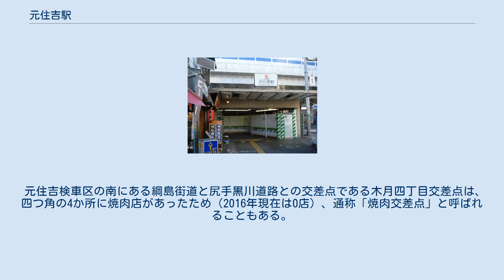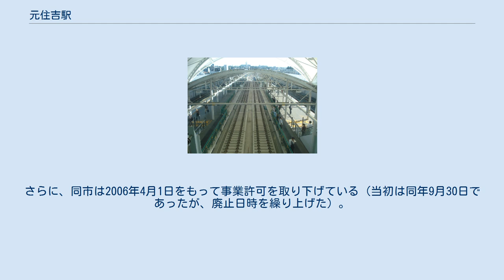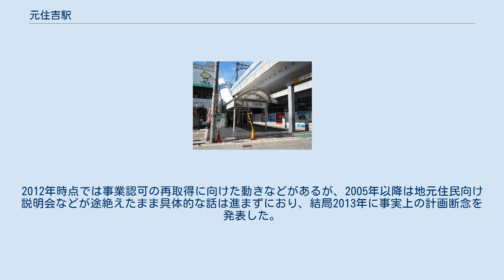元住吉駅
東口（2015年7月19日） 改札口（2008年10月23日） 改札階からプラットホームを見下ろす（2007年8月14日） ホーム（2015年7月19日） 元住吉駅（もとすみよしえき）は、神奈川県川崎市中原区木月一丁目にある、東急電鉄の駅である。
 線路名称上、当駅を通る路線は東横線のみであるが、当駅前後の複々線を利用して東横線の列車と目黒線の列車の2系統が乗り入れており、それぞれ別路線として案内されている。
駅番号も個別に与えられており、東横線がTY12、目黒線がMG12である。
 「元住吉」は地名ではない（旧住吉村の意味で駅名として命名された）。
 島式ホーム2面6線の高架駅で、橋上駅舎を持つ。
外側2線は東横線の特急・通勤特急・急行の通過線である。
 東横線では、長らく日吉駅において各駅停車と急行との緩急接続が行われていた。
1980年代末において日吉駅での大規模な改良工事の実施に伴い、待避線が使用できなくなった。
このため、当該工事期間中に限り各駅停車は当駅で急行の通過待ちを行っていた。
この改良工事完成後は日吉駅での緩急接続に戻され、早朝の各駅停車渋谷行1本のみが当駅で急行の通過待ちを行っていた。
 しかし、目黒線延伸開業（武蔵小杉 - 日吉間）に先立ち、日吉駅の待避線を目黒線の線路に切り替えるための工事が実施されるため、2007年8月23日のダイヤ改正からは、日吉駅での速達列車の接続・通過待ちはすべて当駅での通過待ちに変更された。
 駅舎や改札口のある改札階は渋谷寄りの3階（ホームの上）で、改札階と出入口の間は長いエスカレーターやエレベーターなどで連絡されている。
ただし、階段とエレベーターは西口側に存在しているが、東口側にはない。
出入口は東口と西口の2か所があり、踏切の脇に出る構造になっている。
3階は開放的な造りのコンコースで植栽もされ、飲食店などの店舗も営業し、改札前広場のガラス張りの壁から階下の線路や列車を眺めることができる。
改札内コンコースも広々と造られており、同じくガラス張りの壁からホームを見下ろせる。
ホームは2階にあり、階段・エスカレーター・エレベーターで接続する。
 また、トイレは旧駅舎時代、駅外に公衆トイレがあったことから構内には設置されていなかったが、駅舎改築に際して改札内に新設され、ユニバーサルデザインの一環として多機能トイレも併設された。
洗浄にはホームや線路に貯めた雨水が使われている（後述）。
 2012年2月から3月にかけて、西口出入口前に6店舗が入居する地域密着型の商業施設がオープンした。
 当駅は、環境に配慮した駅を謳っているのが特徴に挙げられる。
 ホームおよびコンコースの屋根部分に鉄道駅で最大級となる太陽光発電システムを導入しており、最大出力時に駅で使用する電力の約14%程度を賄えるという。
また、改札内・外コンコースに液晶ディスプレイがそれぞれ1台設置され、発電量を表示するだけでなく、地域の既存ネットワークを活用した天気予報や企業広告などの表示も視野に入れている。
なお、このディスプレイは大井町線の各駅などに設置されている「東急お知らせモニター」とは別物である。
 発電パネルには田園都市線の南町田グランベリーパーク駅でも実績のある透過（採光）型建材一体型パネルが採用され、従来型パネルのバックシートを透過（採光）型に変更することで製品重量の増加を避けた。
駅舎部のトップライトは耐火性が要求されるのでパネルの下面（室内側）に網入りガラスを取り付けた二重構造である。
これは透過型で、日中はセルの隙間から太陽光を透過させて照明負荷の軽減を図りつつ、シルエットで太陽光発電の存在を認めうる。
夜間はモジュール裏面（駅舎は網入りガラス裏面）に貼り付けた乳白色フィルムに室内照明光が反射し、内観は間接照明風で、昼夜で表情が異なる。
パネル全体の透過率は約15%で、夏場のホームの暑さ対策を行っている。
発電出力はホーム上家部で約100kW、コンコース部で約40kWであり、駅全体の消費電力の15%を賄う計画である。
この発電パネルは新エネルギー・産業技術総合開発機構 (NEDO) の太陽光発電新技術フィールドテスト事業の建材一体型システムの共同研究として設置され、太陽光発電システム事業費の50%の助成を受けている。
太陽電池モジュールは単位面積当たりの変換効率の高い単結晶セルを強化ガラスと透過性のあるバックシートでラミネートし...